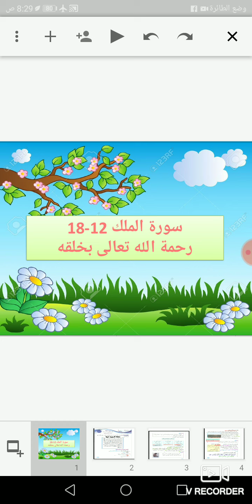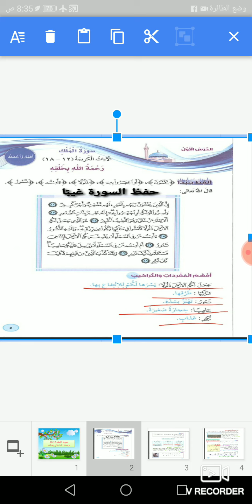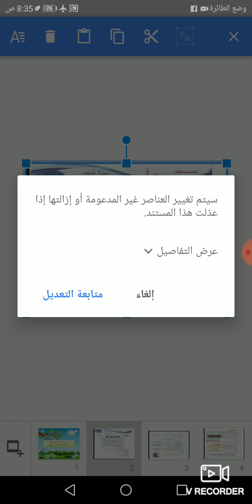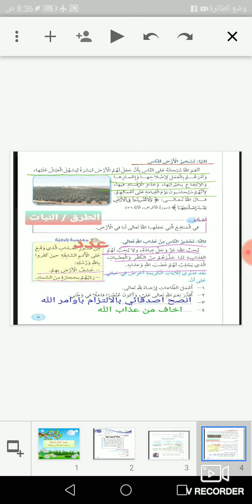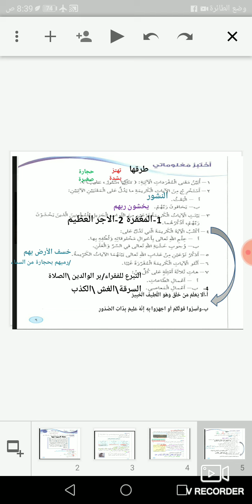الصف الخامس _التربية الإسلامية _ سورة الملك 1 _فرع حكما